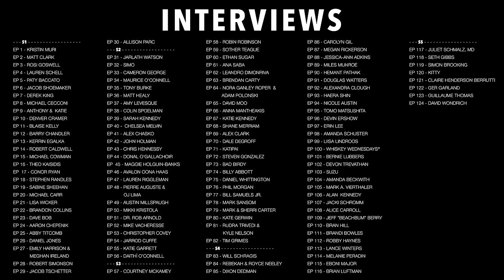Ep 124 - David Wondrich - Editor and Chief of The Oxford Companion to Spirits and Cocktails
In this episode, we're honored to sit down with the legendary David Wondrich, the mastermind who has dedicated decades to unraveling the rich tapestry of alcoholic beverages' history. Widely acclaimed as the world's foremost cocktail historian, David Wondrich takes us on a captivating journey through the fascinating world of spirits and cocktails.

📚 About David Wondrich:
David Wondrich stands as one of the leading authorities on cocktails and their history, playing a pivotal role in shaping the modern craft cocktail movement. As Esquire's esteemed Cocktail Correspondent, he has graced numerous publications with his expertise. When he's not busy writing, you'll likely find him lecturing on the subject or, perhaps, giving his liver a well-deserved break.

With a Ph.D. in comparative literature, David Wondrich boasts an impressive list of accolades, including five Tales of the Cocktail Spirit Awards for his exceptional writing. He's a partner in Beverage Alcohol Resource, a renowned advanced education program in spirits and cocktails, and a sought-after guest lecturer at prestigious institutions worldwide.

📖 The Oxford Companion to Spirits and Cocktails:
Currently immersed in the ambitious Oxford Companion to Spirits and Cocktails project, David Wondrich is dedicated to unraveling even more mysteries behind our favorite libations. This multi-year endeavor promises to be a treasure trove of knowledge for enthusiasts and professionals alike.

📚 Notable Works:
David Wondrich's contributions to the cocktail world are immeasurable. His influential books, including "Imbibe!" and "Punch," have left an indelible mark, earning him accolades such as the James Beard award. Through his writing and lectures, he continues to inspire and educate a global audience.

00:00 - Intro
01:06 - Question 1
19:52 - Question 2
26:59 - Question 3
41:51 - Question 4
48:35 - Question 5